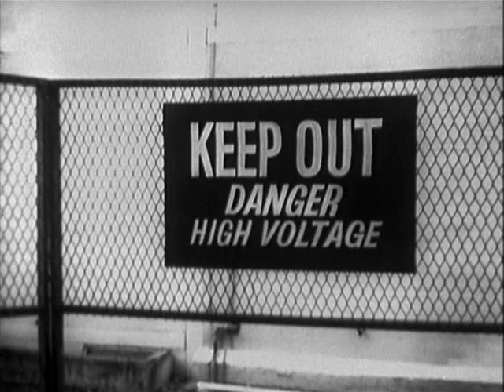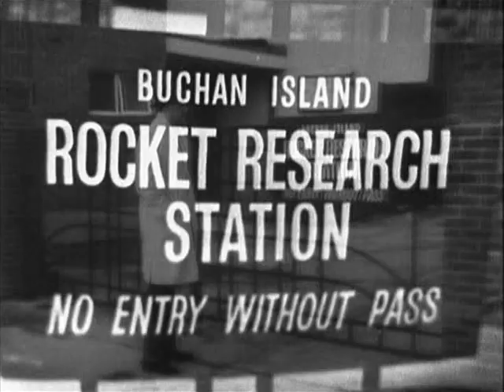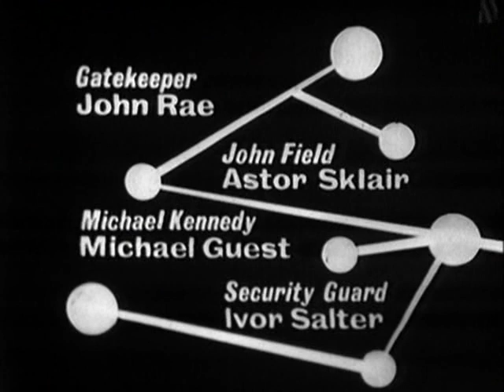Pathfinders in Space 01 Convoy To The Moon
Professor Norman Wedgewood and his team are planning another rocket mission to the Moon. Once again, Geoff, Valerie and Jimmy are on hand to witness the launch of a new rocket MR1 (Moon Rocket 1), along with journalist friend Conway Henderson.